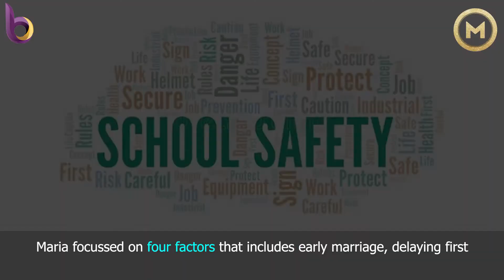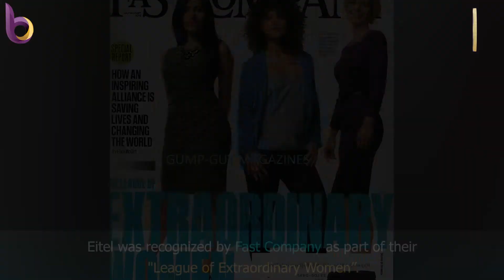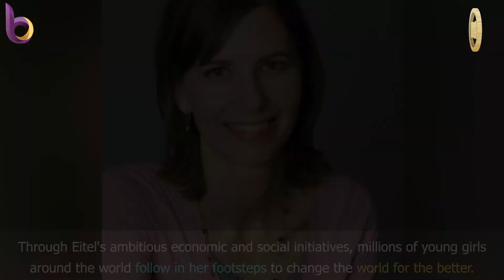Maria Eitel | The Bold Women 61 | President & Founder- Nike Foundation | Mandeep Kaur Sidhu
"If a girl believes in herself and her community believes in her, a whole belief system can change to uplift her." - Maria Eitel

▬▬◆Which bold woman do you want in the upcoming video?

Item ID:                         P6V3EY4
Registered Project Name:         video
License Date:                    June 26th, 2021